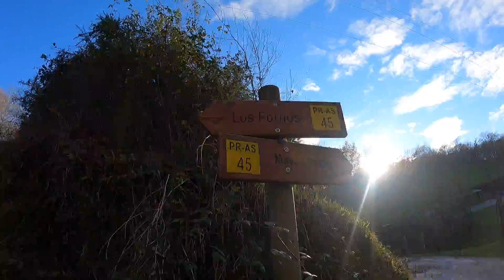Canal Prestosu | Rutas prestosas: ruta circular Las Foces del Río Pendón (Fuensanta)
¿Te gusta disfrutar de los paisajes de Asturias? ¿Disfrutas de la naturaleza? ¿Hacer rutas es tu deporte favorito en tus ratos libres? ¡Entonces no puedes perderte nuestras RutasPrestosas!

Rubén Nembra nos acompaña por esta ruta fácil y para toda la familia. Eso sí, ya estamos en diciembre y en Asturias más nos vale ser precavidos porque la lluvia nos puede pillar en cualquier momento. Por eso, Rubén nos da algunos consejos para disfrutar de nuestras rutas y nuestra naturaleza, también en temporadas frías y lluviosas.

¿Qué llevará Rubén en la mochila para tomar precauciones? Pues dale al play ¡y a disfrutar de esta ruta!

SPOILER: va con clase de latín incluida. 😆

Algunos datos de la ruta circular Foces del Río Pendón:

Concejo: Nava
Inicio/Fin: fábrica de Fuensanta
Distancia: 8,3 Km
Desnivel: 488 m
Dificultad: fácil

✅ Cada semana publicamos entrevistas, recetas, deportes, rutas por Asturias y muchos contenidos prestosos.